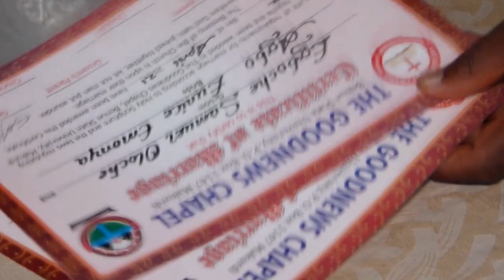A short video highlights of my wedding